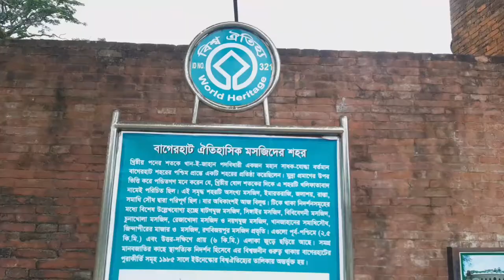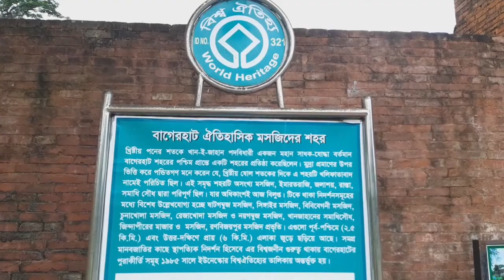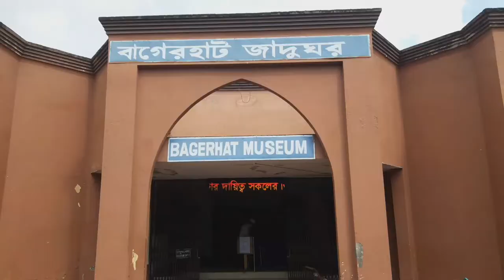আবারো দর্শনার্থি এবং মুসল্লিদের জন্যউন্মুক্ত করে দেওয়া হয়েছে বাগেরহাটের ষাট গম্বুজ মসজিদ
করোনার কারণে ৫ মাস বন্ধ থাকার পর আবারো দর্শনার্থি এবং মুসল্লিদের জন্য
উন্মুক্ত করে দেওয়া হয়েছে বাগেরহাটের ষাট গম্বুজ মসজিদ। বিশ্ব ঐতিহ্যের অংশ এবং মুসলিম স্থাপত্য
শিল্পের এই অনন্য নিদর্শন দেখতে আবারও জড়ো হচ্ছেন দেশ বিদেশের পর্যটক। বিস্তারিত দেখুন
আমাদের বাগেরহাট প্রতিনিধি খান মোহাম্মাদ আল আউয়াল এর রিপোর্টে।
iON TV
SKY 782